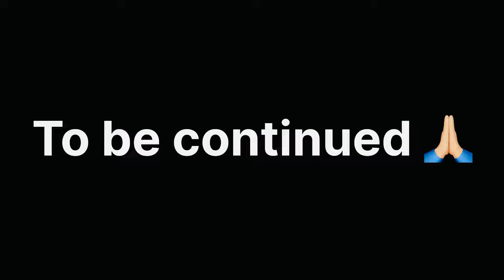Mivaan khud slide krne laga 🤩